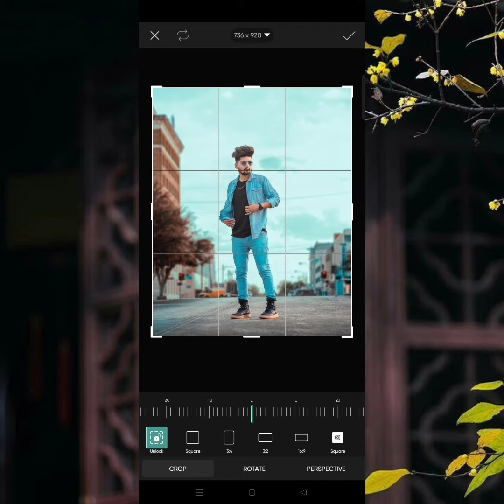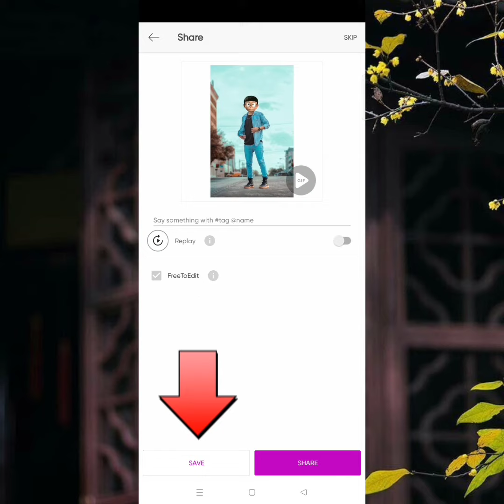tom and jerry photo editing || Tom Head Photo Editing Tutorial | Nobita & Sijuka Photo Edit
নতুন ভাইরাল ছবি এডিট 🤗। Tom Head Photo Editing Tutorial || Nobita & Sijuka Photo Edit |
হ্যালো বন্ধুরা কেমন আছেন সবাই আজকের ভিডিওতে দেখানো হয়েছে আপনি Tom And Jerry Head Photo Editing করবেন কিভাবে?